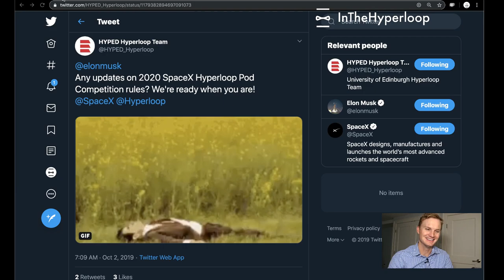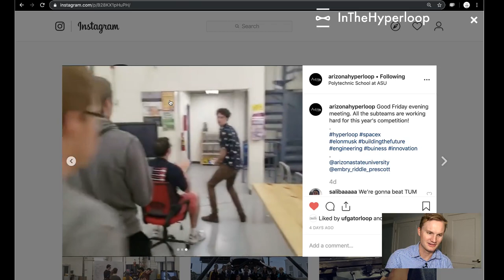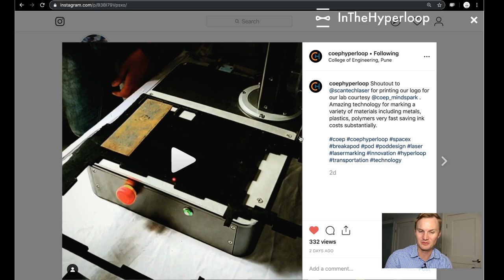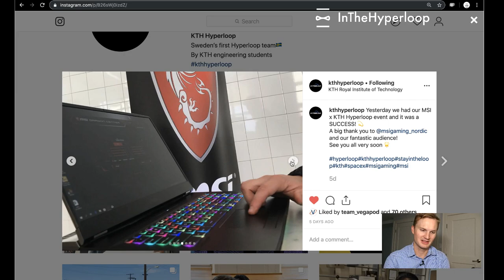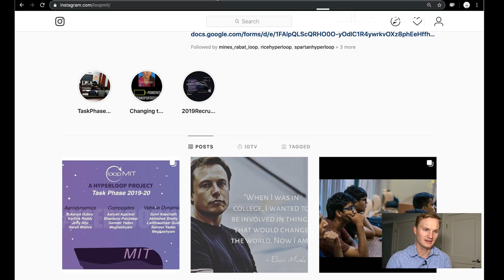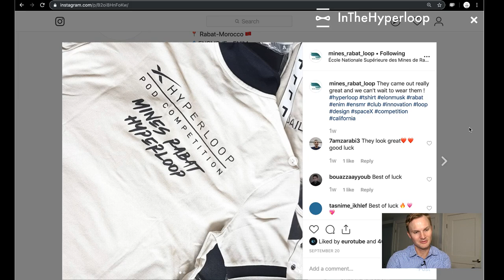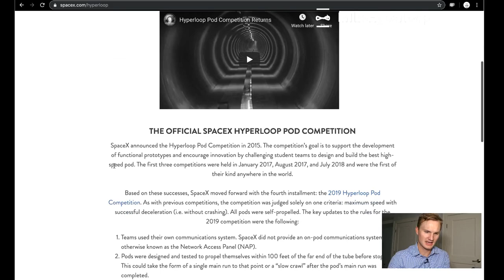NewsPod: 2020 SpaceX Hyperloop Pod Competition Team Updates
Be sure to follow all the competition teams on social media!

CAMERA: Logitech BRIO Ultra HD Webcam ➡️
COMPUTER: Apple MacBook Pro (16", 16GB, 1TB, 2.3GHz Intel Core i9) ➡️
HEADPHONES: Bose QuietComfort 20 Acoustic Noise Cancelling Headphones ➡️
LIGHTS: Neewer 2 Packs Dimmable 5600K USB LED Light ➡️
LIGHTS: VILTROX Ultra Thin Bi-color LED Dimmable Light ➡️